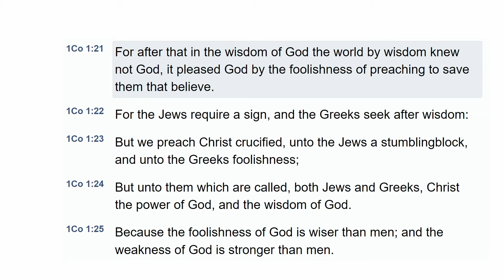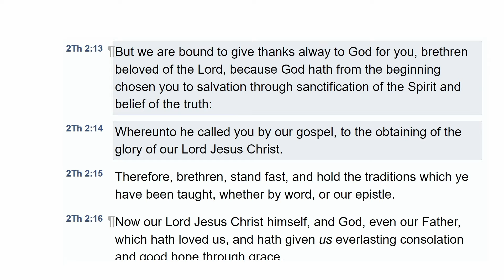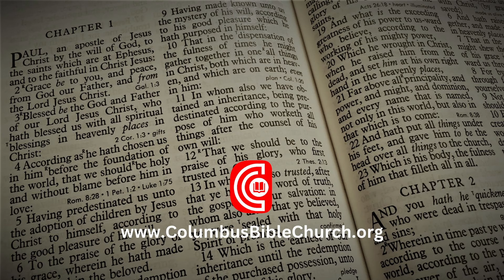Q148: Does 2 Thessalonians 2:13-14 teach Calvinism?